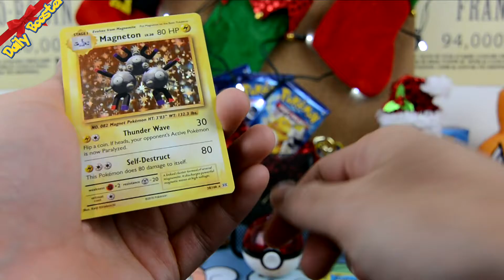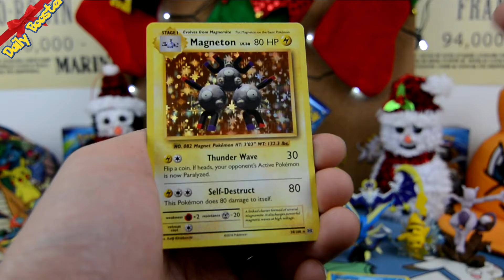POKEMON DAILY BOOSTER DECEMBER: 021